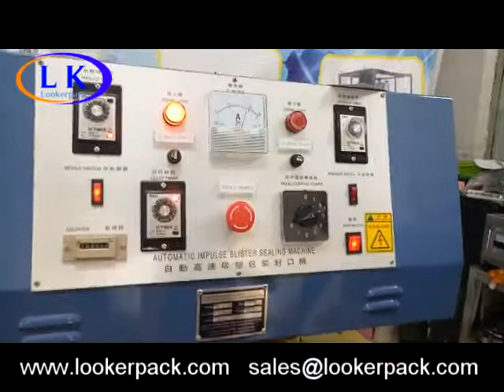Scourer spiral scourer bubble sealing machine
The pulse fever comes from the heating element of the mould/ die, combines the plastic and the paper card perfectly. The heat sealed products is not only with anti-moisture and anti-dust function but also makes the products in a good-looking appearance. Applies to vacuum plastic blister seal with paper card like PVC,PET,PETG etc2.It’s suitable for such as the toys, stationery, batteries, foods, commodity, small tools, personal care, cosmetics, hardware. Like chopsticks, toothbrushes, batteries, lipstick, surgical instruments, etc.

1,The machine use double cylinder drive to increase balance, the pressure plate is more flat, the pressure is more stable, the paper card and blister adhesive perfectly
2.Unique press plate heating delay design allows the heal sealed products much better and more attractive
3.The round plate (square plate) can be chronological, counterclockwise rotation at will.
4.Small size allows to put anywhere and easy handle and convenient to operate should improve the work efficiency.

Model LK-2030
Power supply AC220V
Power 3.0Kw
Max. sealing size 500*700mm
Working station 2 working stations
Productivity 18 moulds/min
Machine size 1220*1440*1450mm
Net weight 150KG

Mobile / Whatsapp
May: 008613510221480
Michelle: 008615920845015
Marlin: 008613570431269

Skype:
May: maylin201407
Michelle: michtragot
Marlin: marlinbmw730